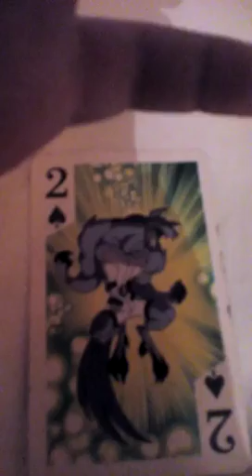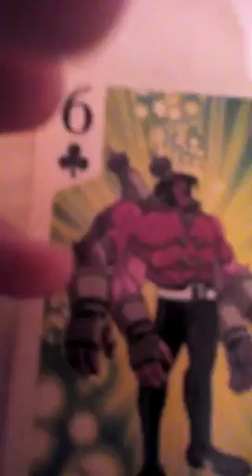Lazar jovičić ben10 karte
Hvala lepo na gledanju